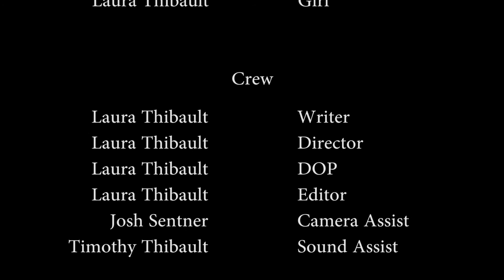Jeff, the Horrible Roommate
Watch the bloopers and behind the scenes here for more laughs and good times!